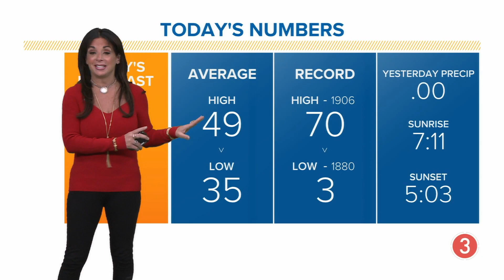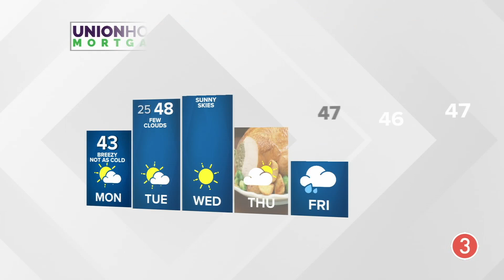Monday's extended Cleveland weather forecast: Thawing out this week in Northeast Ohio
Cleveland weather will be warming up this week!

After a wintry weekend with lake effect snow and cold temperatures, your weather forecast shows we'll be thawing out this week.

“We are not expecting anymore snow as we head through the week," says 3News meteorologist Hollie Strano.

Today will bring highs to the low 40s, but the wind chills will be much colder.

“Factor in the winds, it is going to be a breezy day. Sustained winds are anywhere from 5-15 mph. They’ll end up 20-30 as we head into the afternoon.”

TODAY: Sun and few clouds, warmer. Mid to low 40s.

TUESDAY: Lots of sunshine. Upper 40s.

WEDNESDAY: Lots of sunshine. Low 50s.